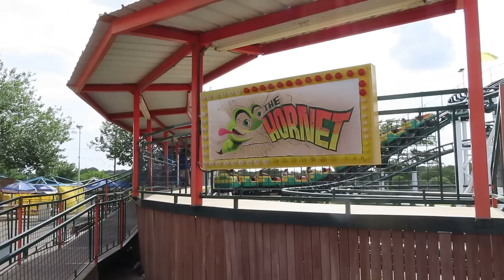The Jankiest Park in America? Exploring Wonderland | Amarillo, Texas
We stopped by Wonderland in Amarillo, Texas for a couple hours. This is a very fun and interesting park that is not short on the jank...but is it the jankiest park in America? You can decide.